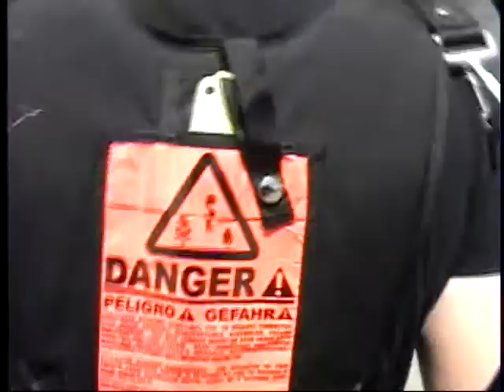Growing wings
first time skydiving, and it was the greatest thing ever.

SWee you in the sky again real soon